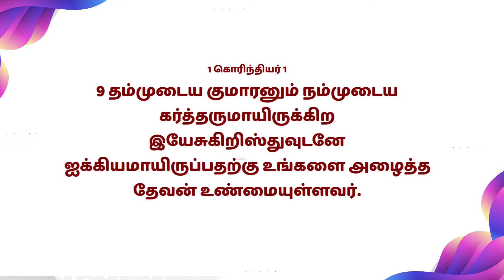Mahimai Neram | 22-03-2023 | Mrs. Jeyanthi